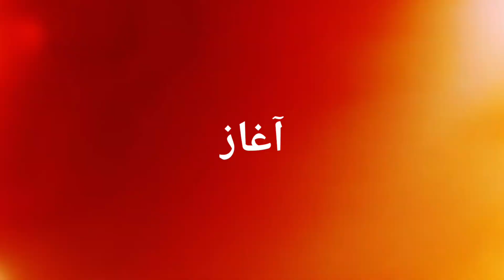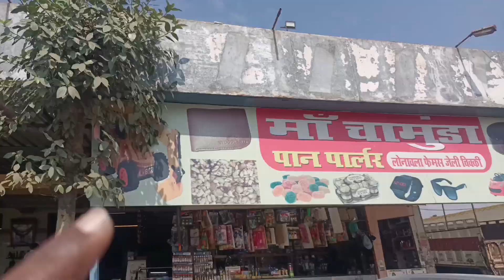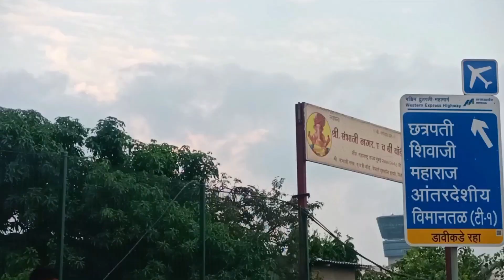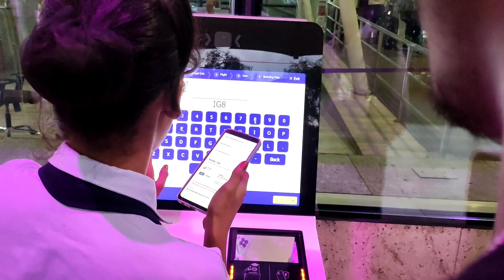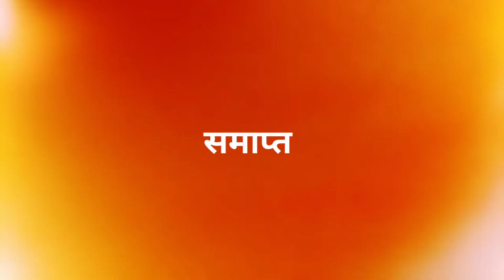My First Flight 😅 | Mumbai To Goa | Goa Trip Epsiode 01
This Vlog About : First'Time Flight Experience